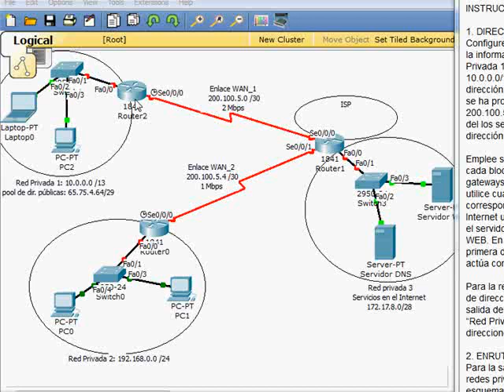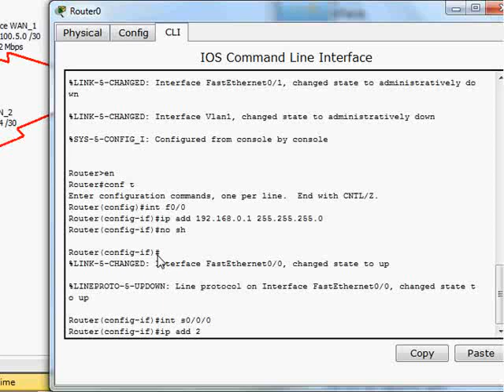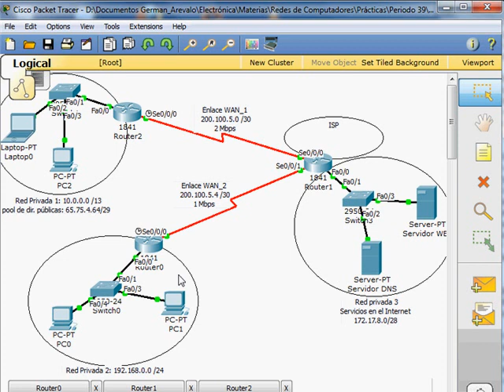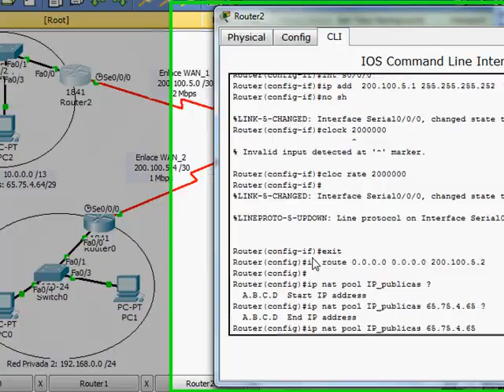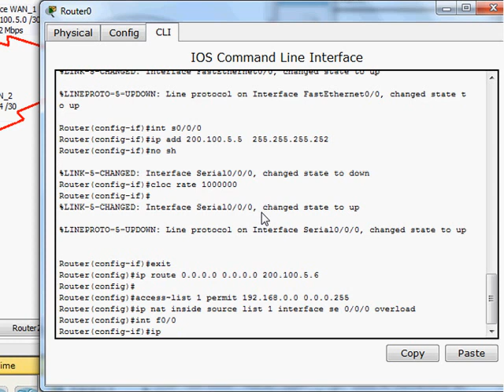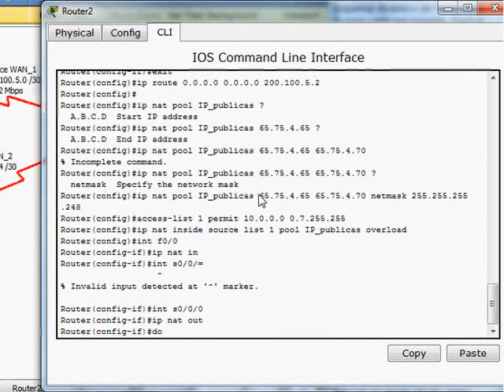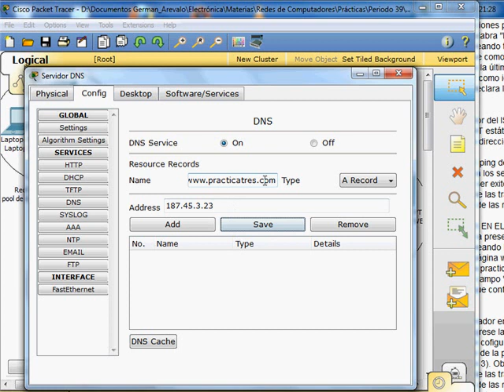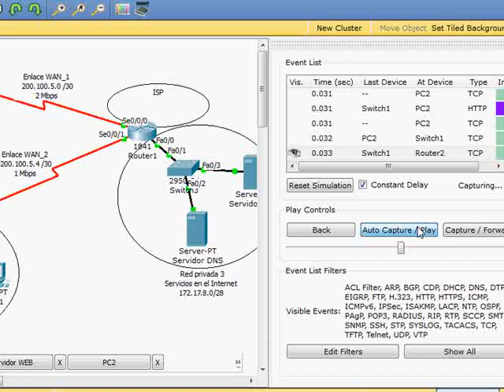3. Solucion practica 3 : Configuración de NAT y NAPT (PAT)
Práctica de la materia de Redes de Computadores
Universidad Politécnica Salesiana
Ingeniería Electrónica
Quito - Ecuador